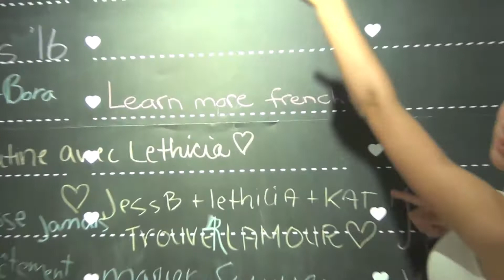Vacation 2012 (Day 13) Last Day Of Vacay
Hi loves! Remember to watch in HD, and expand for more info!

*I got permission from the music artists to use their music in my videos.*

Songs I Used:
-Firework
-Into The Ocean

Outfit:
-White Tank Top (Forever 21)

1. I paid for all of the products in this video myself, or were given them from immediate family or friends, as a gift.
3. None of the products mentioned were sent or given to me for free.
4. This video is, like ALL of my videos will ALWAYS be, my 100% honest opinion which you guys will NEVER be cheated of regardless of money, product, or power.

xoxo
Clarissa